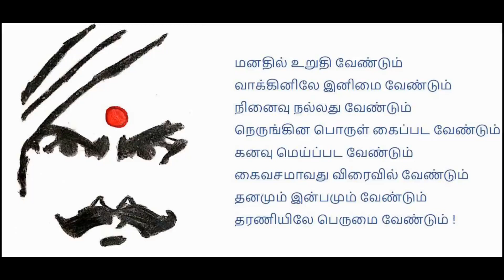செட்டிநாடு சிக்கன் சுக்கா | How to make Chettinad Chicken Chukka | Chicken Recipes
Gaali Kaagidham is very happy to share it's First viewer recipe here in this video.
Mrs.Gayathri will be making authentic Chicken Chukka recipe in this video for our viewers.